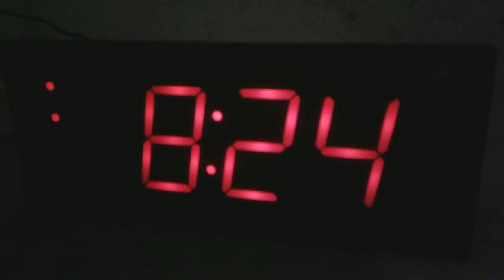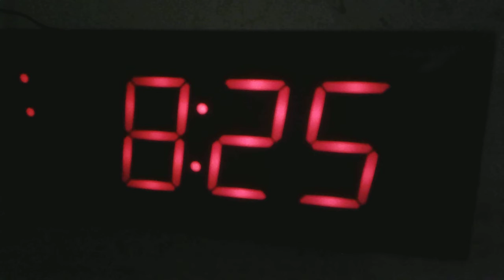Flood warning!(EAS #2)From Charleston WV!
Second alert today! Lol